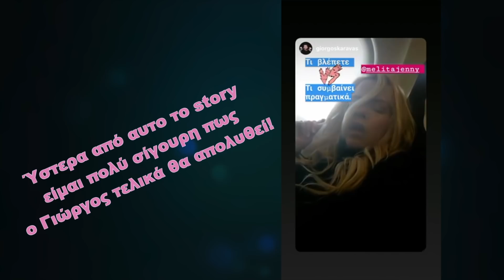TRAVEL VLOG: Η Μαδρίτη σε 24h | Jenny Melita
Αυτή την εβδομάδα σας πάω ακόμα ένα ταξιδάκι και σας παίρνω μαζί μου Μαδρίτη σε ένα μοναδικό event powered by Ipanema! Εκεί συναντάμε super international influencers - wanna be MANEKNS! Enjoyyy❤️

Μην ξεχνάς, κάθε Παρασκευή, τα λέμε εδώ με νέο βίντεο! Θα γίνει της μουρλής! Δηλαδή, της Τζζζζζένης!

Edit: @giorgoskaravas
Graphic Designer: @george_paintingmonster